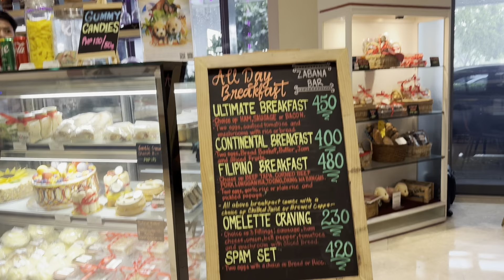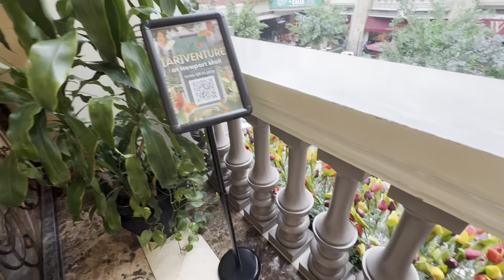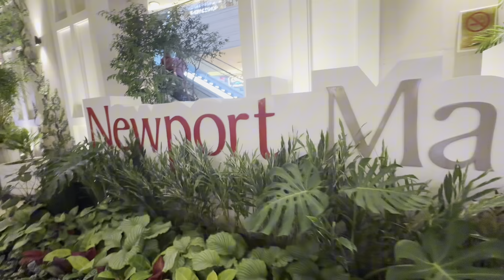Vlog | A day in Manila | MC’s Vlog